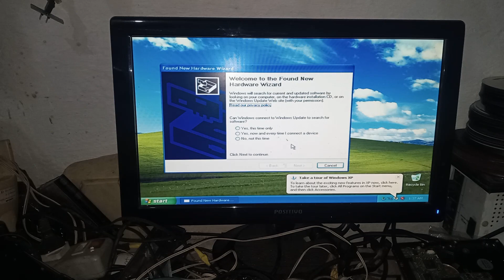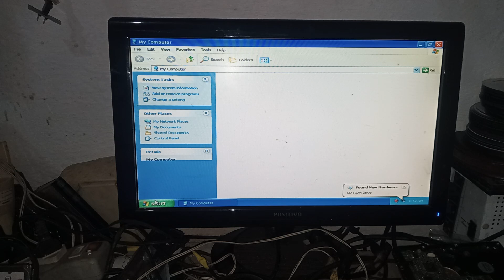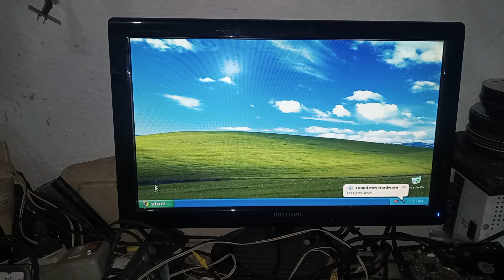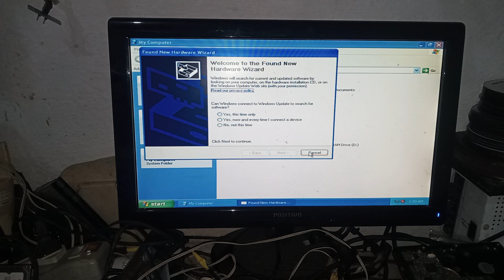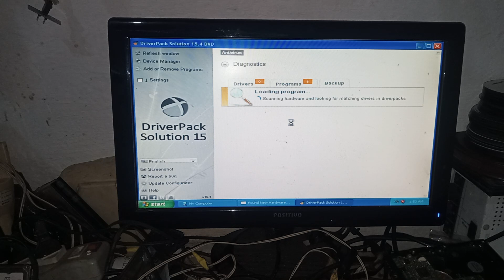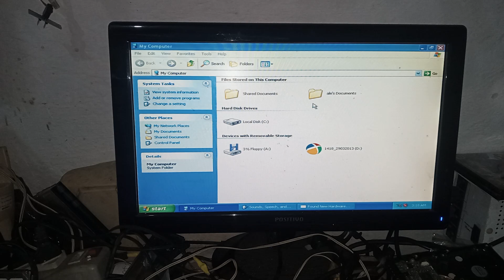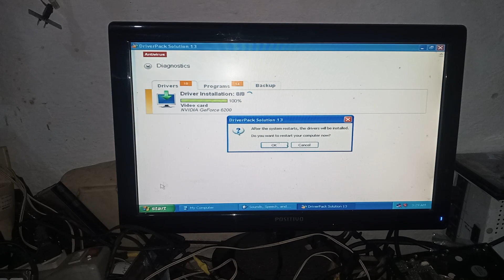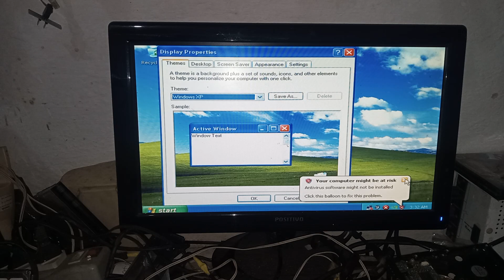MONTANDO MEU PC RETRO OS DRIVERS FOI INSTALADO COM EXITO 3PARTE